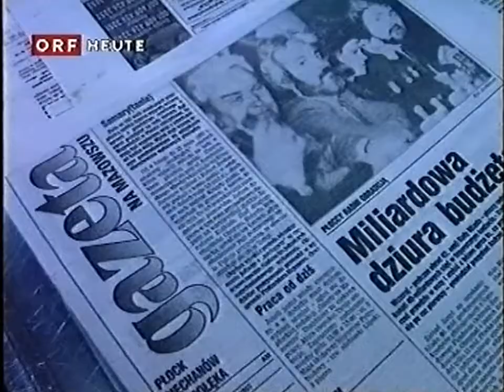Jenny Pippal ORF Ansage 23.9.1993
Vorschau Abendprogramm